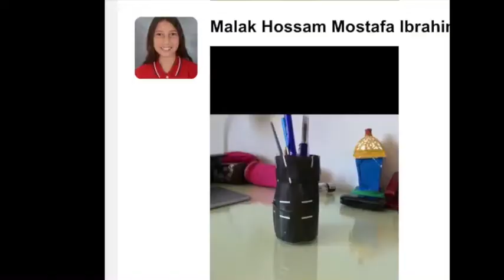Grade 5 & 6 Earth Day Recycling Projects